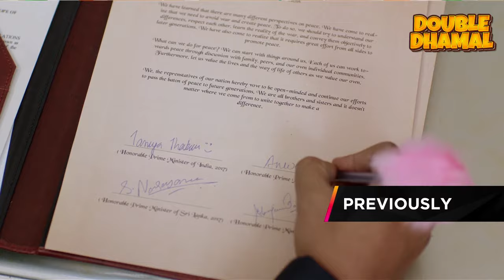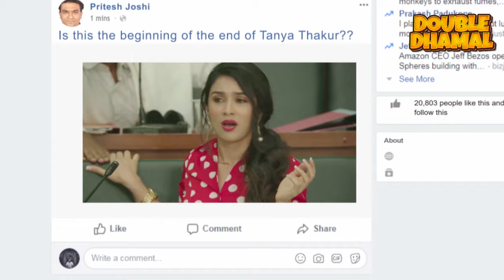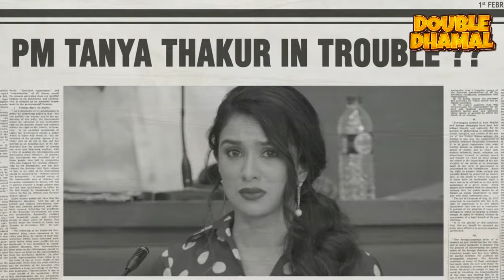कानून के साथ लोगो को नजरिया बदलने की जरूरत है | PM Selfiewali - Episode 05 | Watch Now.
India's Prime Minister Priyamvada Thakur is losing popularity with the voters. Her secretary Ashok Pandey suggests a wild strategy to help gain some political advantage. Guess who comes to the rescue? Fashionista and NRI Tanya Bansal. From the population of over a billion people, what makes Tanya a perfect candidate?
Cast: Pranay Pachauri,Nityaami Shirke,Beena Banerjee,Anjali Sivaraman

The nation needs some pink!